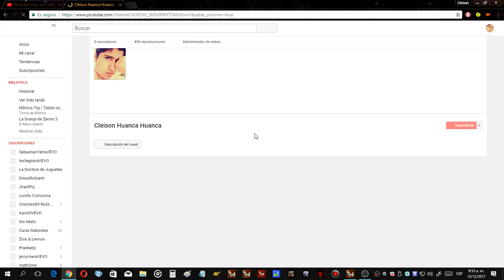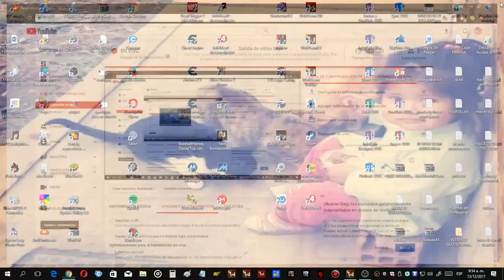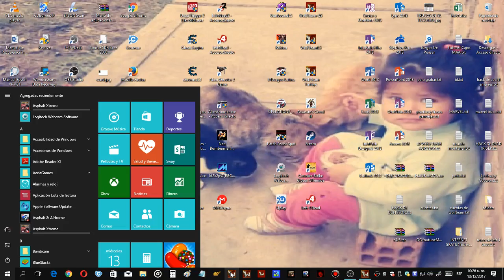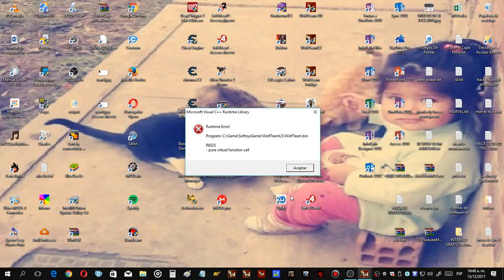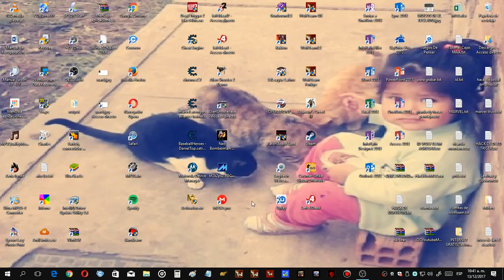Transmisión en directo de Game Play Cleison :v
Wolfteam .